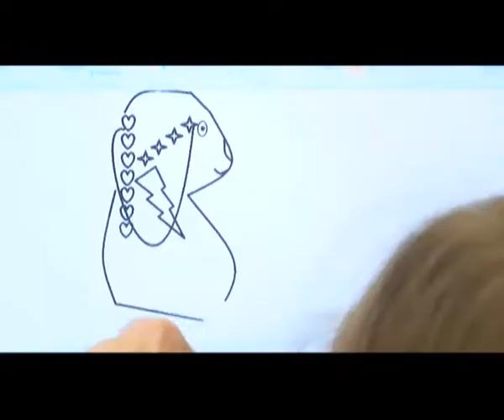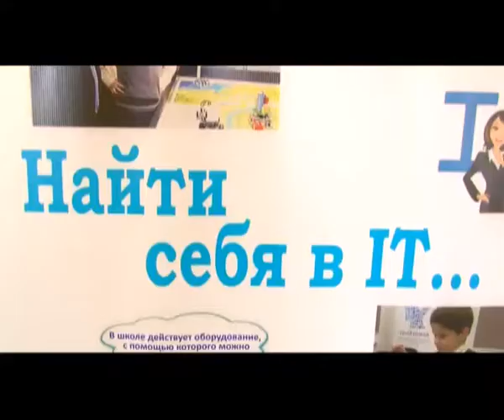В краевой столице прошел фестиваль IT-технологий